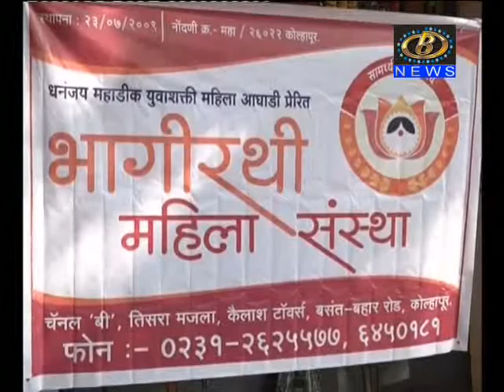भागीरथी महिला संस्थेच्या वतीने प्लास्टिक मुक्ती अभियान